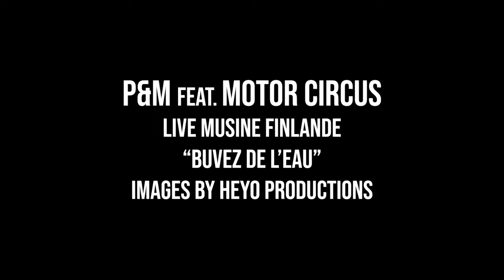Paul & Manuel - Buvez de l'eau - live at Musine Feat Motor Circus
Voici "Buvez de l'eau"  en featuring avec Motor Circus, live au "Ravintola Musine" à Salo en Finlande.

Pour retrouver en avant première toutes nos productions de la tournée "Landes-Finlande" et d'autres créations, mais surtout pour financer notre prochain album studio, vous pouvez nous acheter notre "Compil' n°2" ou nous faire un don sur notre hello asso !